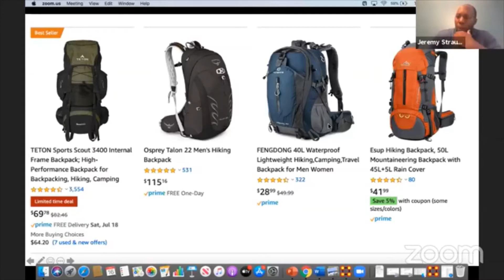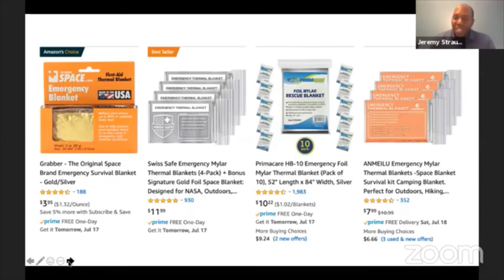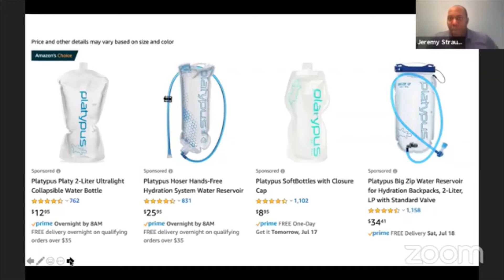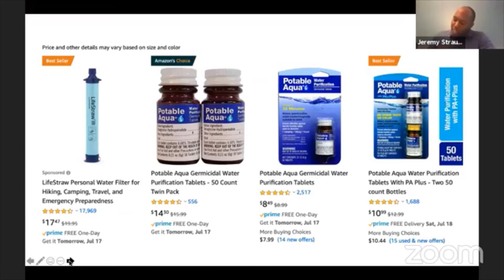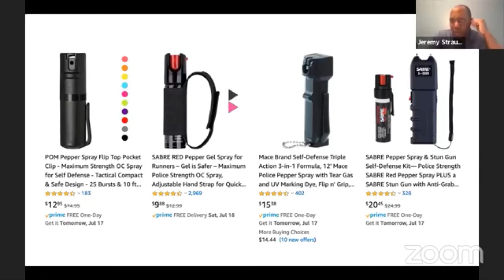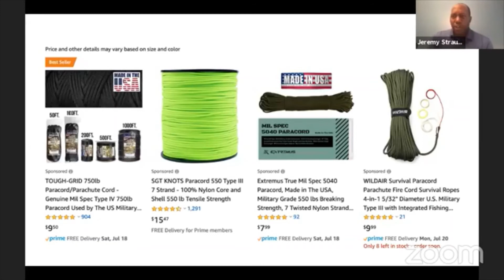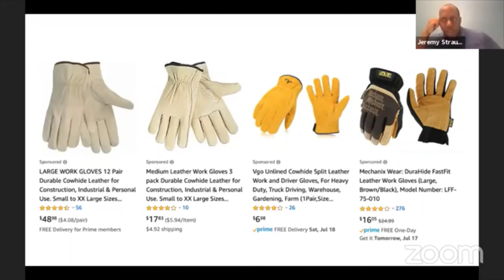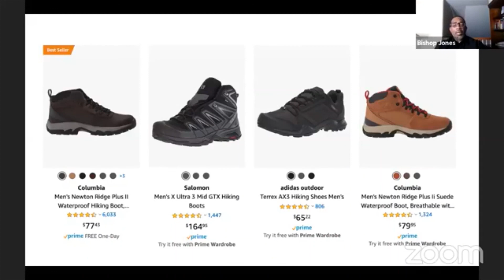How to Survive The Unexpected Part 1 with Jeremy Straughter, Military Officer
Bishop Frederick Jones
New Life Community Baptist Church

New Life Facebook: @NLCBC
New Life Twitter: @NewLifeCBC
New Life Instagram: @NewLifeCBC